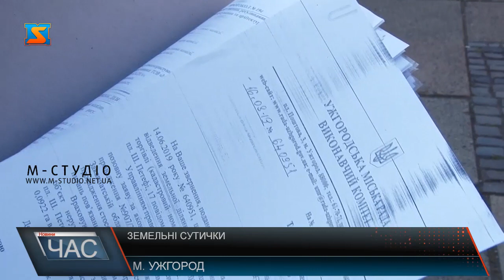Земельні сутички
Земельні сутички навколо ділянки у понад 9 сотин на вулиці Шандора Петефі, 17 в Ужгороді тривають вже майже 2 роки. Власники будівлі, що розміщена на цій території, намагаються взяти її в оренду – діють у правовому полі. Подали документи на розгляд земельної комісії міської ради, проте у порядок денний це питання вже вдруге так і не включили. Чому відмовили – спробували розібратися журналісти «М-Студіо».